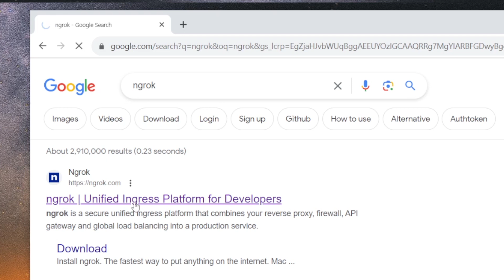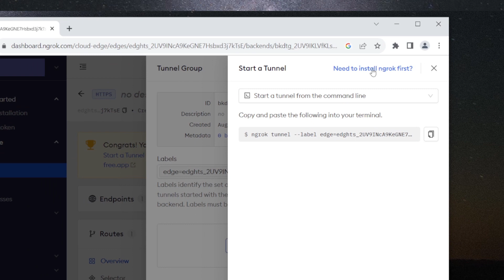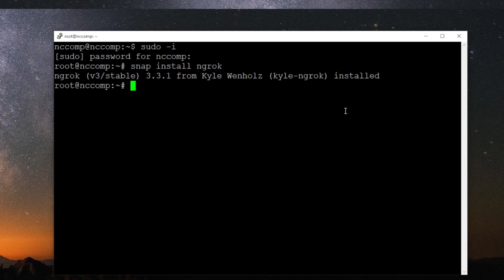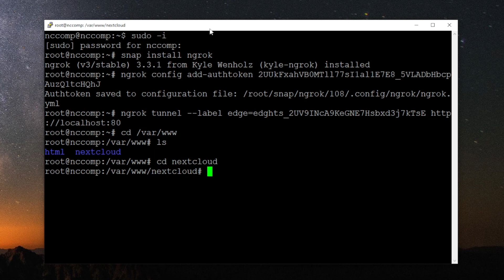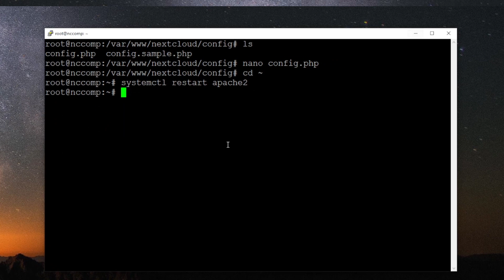How to install Ngrok on Ubuntu Server | Expose your localhost to the Ineternet | NextCloud | Part 4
Welcome to ccomp2u channel! 🌐

Discover the power of Ngrok on Ubuntu Server and unlock the ability to share your localhost with the world, even without a public IP address. Our step-by-step tutorials guide you through the process of installing Ngrok, enabling you to expose your local server to anyone, anywhere via the Internet.

In this video, we'll demonstrate how to expose a NextCloud instance hosted on an Ubuntu Server, showcasing the incredible versatility of Ngrok. Whether you're a developer, IT enthusiast, or just curious about tech, our channel is your go-to resource for simplifying complex concepts and enhancing your digital journey.

Join us as we demystify technology and empower you to harness its potential.